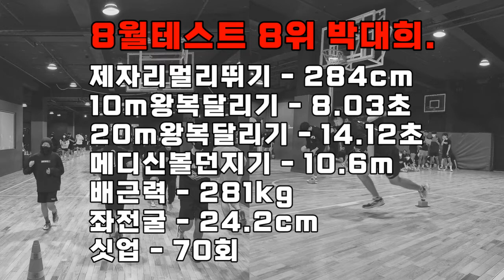든든한 국밥같은 체대입시생 무릎부상 극복하고 대학까지 가버리자구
lovesanglee0